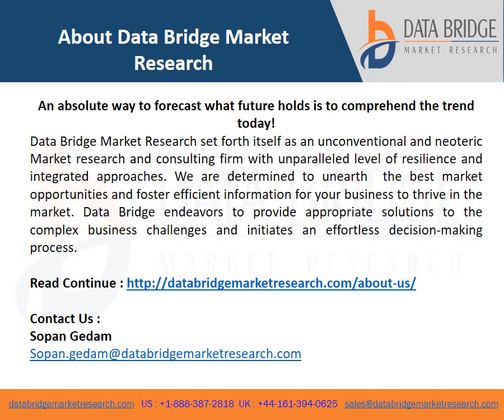Functional Beverages Market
Functional beverages refer to the non-alcoholic beverages as these drinks keep the body hydrated and possess a nutritious balance overall. These fortified drinks avoid health problems across different age groups. Functional beverages offer health-related benefits such as improving mental capacity, enhancing bone health, and strengthening the immune system, among others.